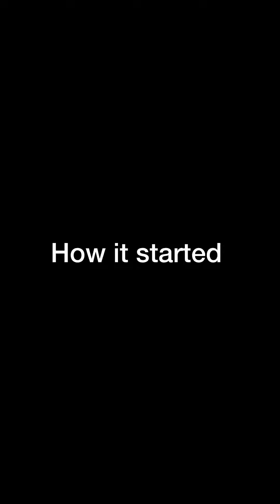She plan to take her husband life and end up losing her brother -(twinscomedy)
She plan to take her husband life and end up losing her brother..